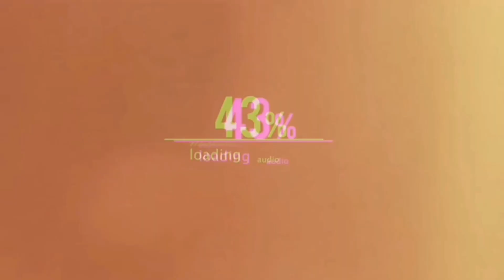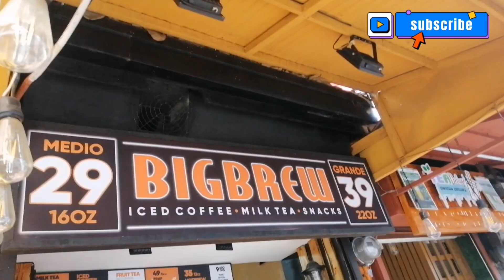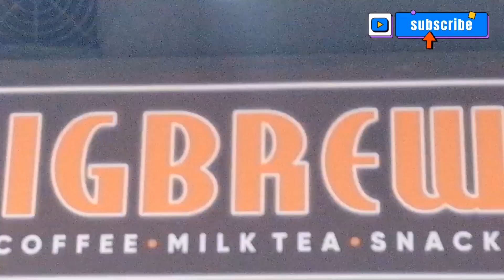LIGAYA PARA SA SARILI ll S2E4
Hi guys!
My new vlog is now showing. Salamat po sa patuloy na pag supporta!!!